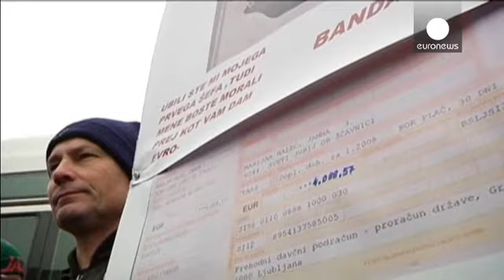Slovenia: Workers demonstrate over double taxation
Slovenian workers, who work in neighbouring countries, have been protesting against the double taxation of their income.

Around three-thousand people who live in the country, but have jobs in Italy and Austria, joined the demonstration at a former border crossing.

Although Slovenia and its neighbours are all members of the European Union, the government never signed bilateral double taxation arrangements.

Instead, the issue was regulated via a special tax regime from 2005 to 2008 and, since 2…